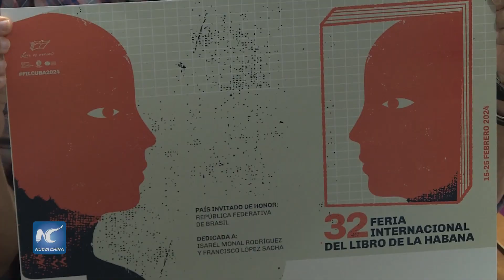Inauguran Feria Internacional del Libro, evento editorial más grande de Cuba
La 32ª edición de la Feria Internacional del Libro (FIL Cuba 2024), el evento editorial más grande de Cuba, quedó inaugurada el jueves en una vieja fortaleza sobre la margen este de la bahía de La Habana.